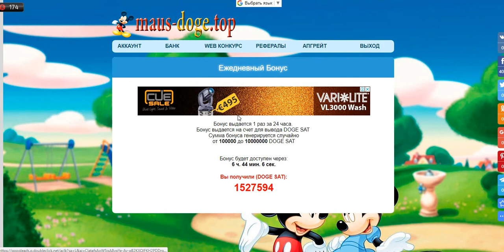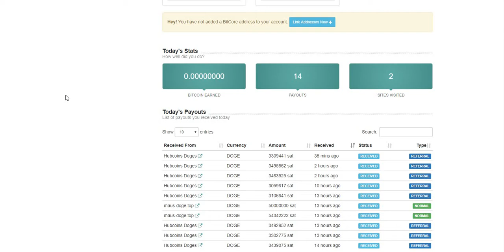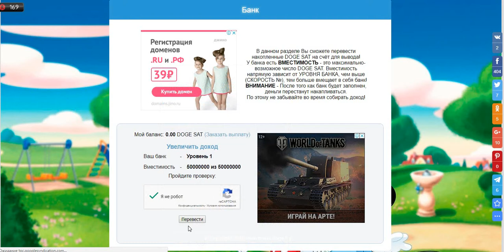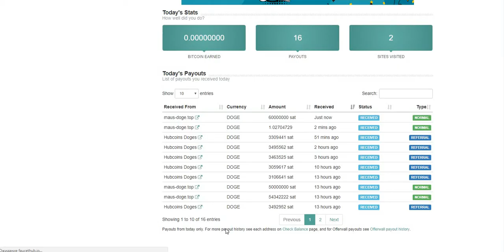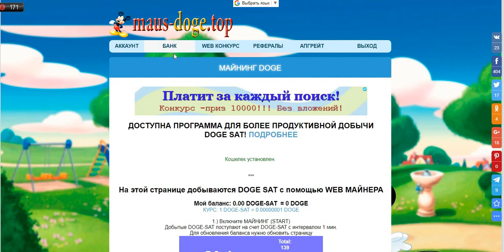Супер Мега Жирный кран MAUS-DOGE вывод без ограничений на faucethub